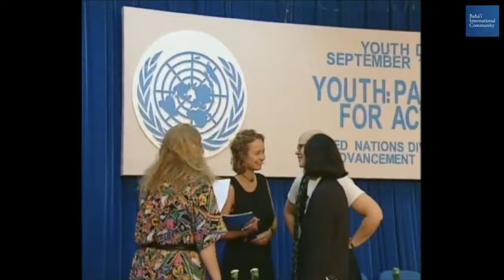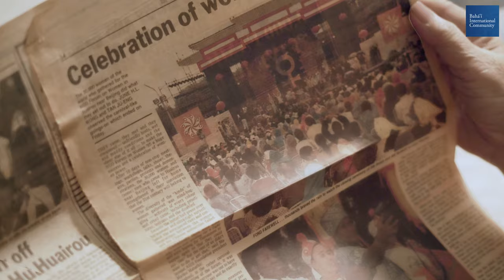The Baha’i International Community Celebrates International Women’s Day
A look over the past several decades of women’s leadership at the United Nations to mark the 2022 International Women’s Day